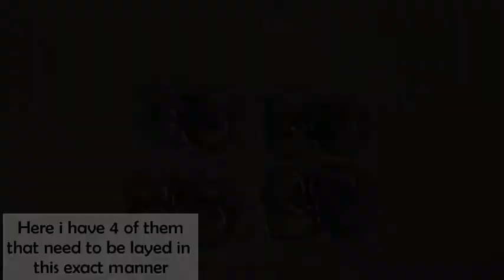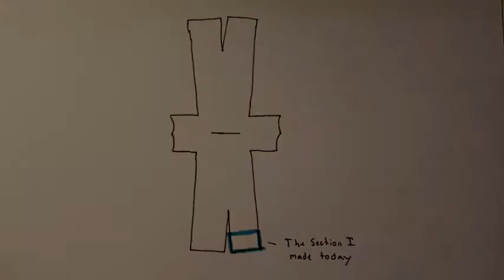How To Make Medieval Armor (Chainmail) PT 1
Today I'll start making some chainmail. I plan to turn this into a full set of chainmail armor. You will be able to see this all come together over the course of a few episodes since it is a time consuming process. With the completion of this set of armor, and if it is popular enough, I hope to move onto making leather armor and possible plate metal armor, so don't miss part 2 and let me know what you think!

KingsKraft

 -A channel full of basic level DIY projects I, and occasionally my brother, work on week to week.

-I do woodworking, blacksmithing, assembly, metal casting, engineering, gardening, leatherworking, and much more!

 -Advice is welcome so I can tackle more complex projects.